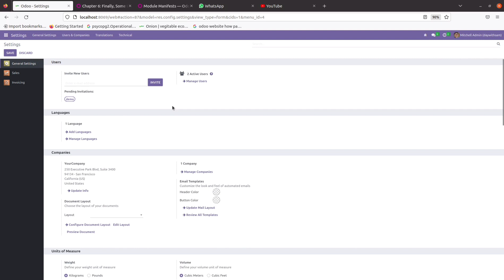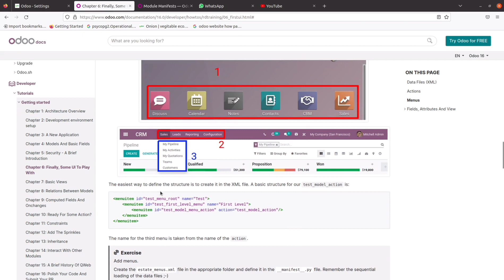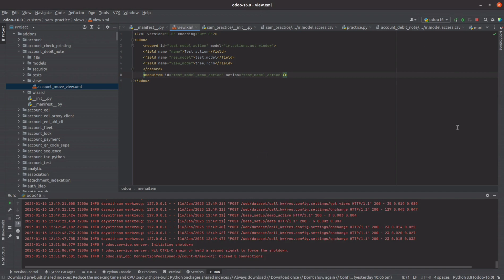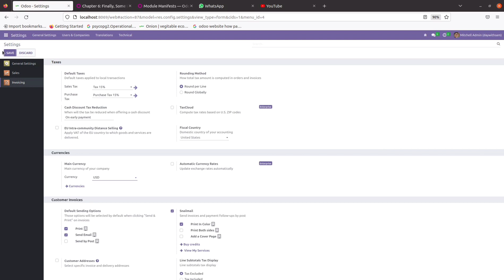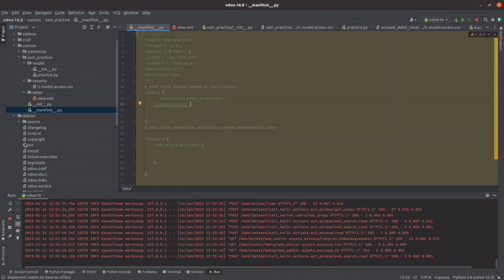menu and submenu in odoo || UI design in odoo